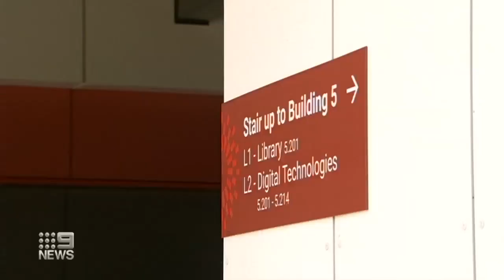First look at state-of-the-art Bob Hawke College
We have the first look inside Perth's newest and most high-tech public high school as it prepares to welcome its first students. 260 Year 7 students will be the first through the doors of Bob Hawke College in Subiaco with the school set to reach capacity in five years.